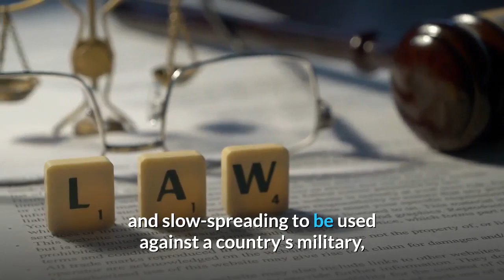CORONAVIRUS UPDATE: $20 trillion lawsuit against china US group says coronavirus is bioweapon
A $20 trillion lawsuit has been filed against Chinese authorities in the US over coronavirus outbreak. American lawyer Larry Klayman and his advocacy group Freedom Watch along with Texas company Buzz Photos have filed the lawsuit against the Chinese government, Chinese army, the Wuhan Institute of Virology, Director of Wuhan Institute of Virology Shi Zhengli and Chinese army's Major General Chen Wei.

The plaintiffs have sought $20 trillion, which is a bigger amount than China's GDP, claiming coronavirus is the result of a biological weapon prepared by the Chinese authorities.

They have accused China of aiding and abetting death, provision of material support to terrorists, conspiracy to cause injury and death of US citizens, negligence, wrongful death, and assault and battery.

They said, the virus had released from the Wuhan Virology Institute. The plaintiffs stated that the COVID-19 virus was "designed" by China to kill mass populations. Biological weapons were outlawed in 1925 and hence such a biological weapon is a terrorist-related weapon of mass destruction, the lawsuit mentioned.

The American group cites multiple media reports that said that there was only one microbiology lab in China that handled advanced viruses like the novel coronavirus -- in Wuhan. To cover up, the plaintiffs alleged, China linked statements on coronavirus with national security protocols.

Klayman and the plaintiffs also alleged that Chinese doctors and researchers who spoke out about coronavirus and "raised the alarm to the outside world internationally" have been "silenced". They added that such was the desperation of Major General Chen to save herself from the virus that she injected herself and six members of her team with a potential vaccine that was yet to be tested.

They also alleged that all the defendants were working together to perpetuate "international terrorism".

The lawsuit stated that while coronavirus is slow-acting and slow-spreading to be used against a country's military, "it was designed to be used against the general population of one or more of China's perceived enemy nations, such as the United States."

The American plaintiffs also asked for a jury trial against the Chinese defendants.